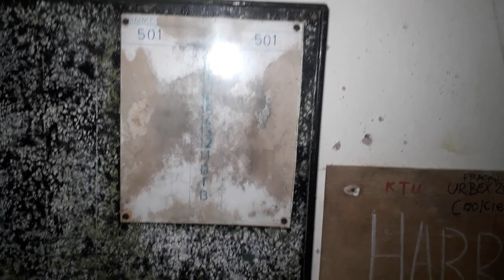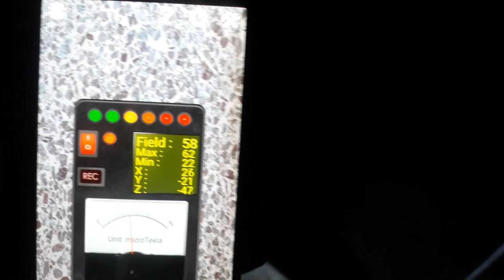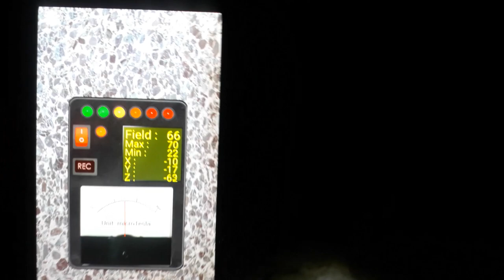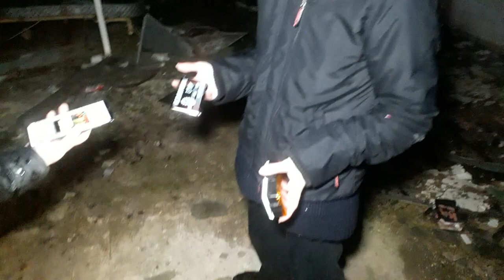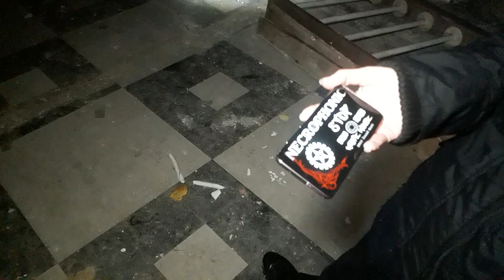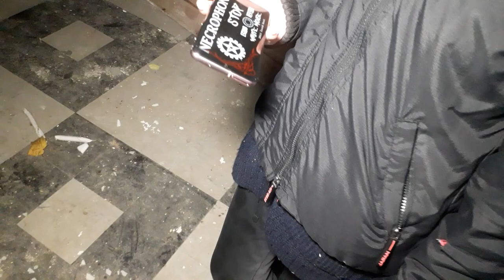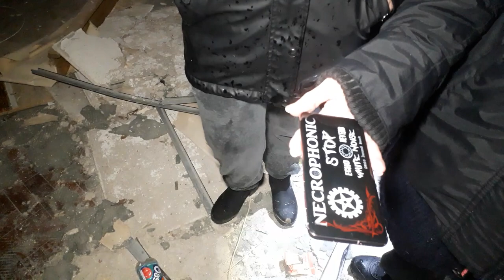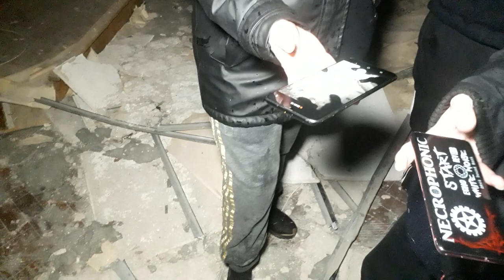The Haunted Raf Base part 3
Welcome to The Haunted Raf Base Part 3 today i have with me Kirsty, Kirsty and Andy. We have come back today to see the buildings that we missed last time and do another paranormal investigation.